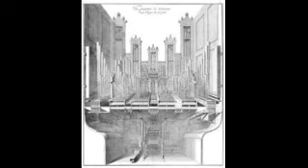La bas dans l'ombre Roch Voisine [ORGAN]